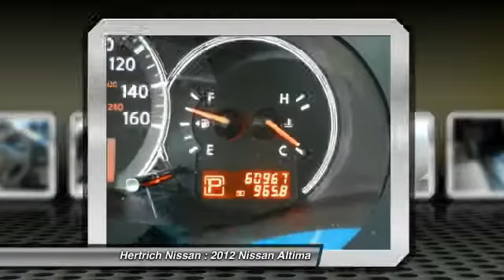2012 Nissan Altima Dover DE D1382A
2012 Nissan Altima

Hertrich Nissan
1378 South DuPont Highway

This outstanding example of a 2012 Nissan Altima 2.5 S is offered by Hertrich Nissan. The 2012 Nissan offers compelling fuel-efficiency along with great value. You will no longer feel the need to repeatedly fill up this Altima 2.5 S's gas tank, in part because of it's superb EPA rating. There's no need to look any further. Hertrich Nissan has the perfect match for you. This Altima's Winter Frost Pearl on Blonde color combination will make heads turn. This Nissan includes:   [B10] SPLASH GUARDS [M92] TRUNK SUB-FLOOR ORGANIZER W/FIRST AID/EMERGENCY KIT (PIO) [L92] 5-PIECE CARPETED FLOOR MAT/TRUNK MAT SET (PIO) [N10] ALUMINUM KICK PLATES   More information about the 2012 Nissan Altima: The Altima remains a very competitive mid-size sedans, but also one of the sportiest. Its rear seat and trunk are spacious enough for no-compromises family use. Gas mileage with the 4-cylinder engine is very impressive, while the refined V6 provides surprising performance. Shoppers might also appreciate that the Altima Sedan and coupe models are assembled in the U.S. This model sets itself apart with gas mileage from the 4-cylinder, roomy trunk and back seat, manufactured in the U.S., strong, refined V6, and Sporty handling